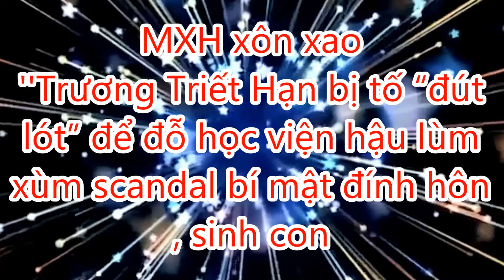Trương Triết Hạn bị tố đút lót để đỗ học viện hậu lùm xùm scandal Bí mật đính hôn , sinh con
# truonngthiethan # tintuchomnay